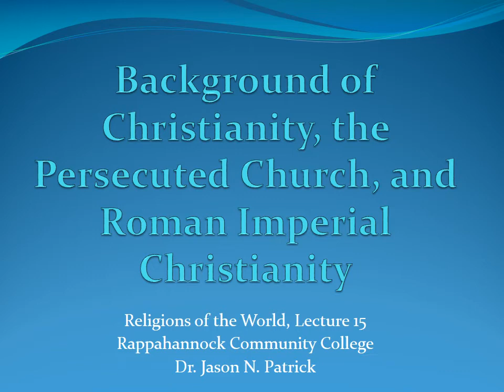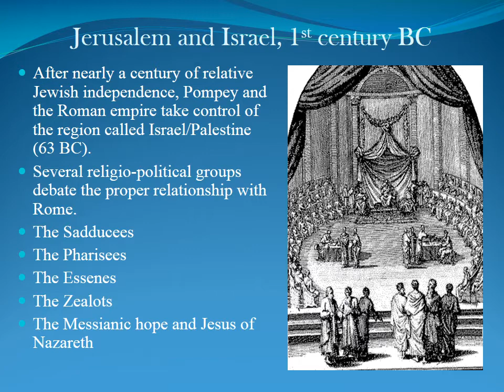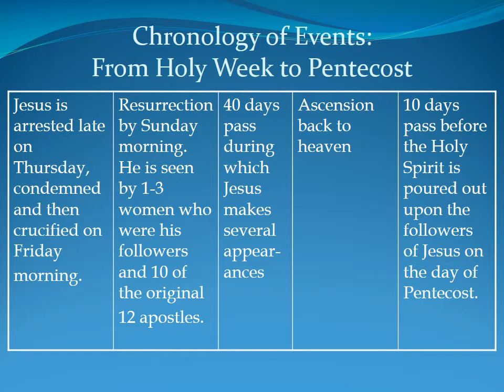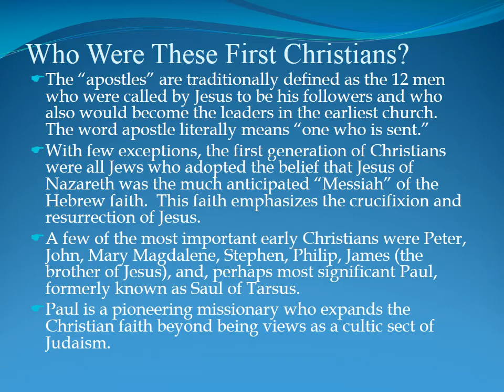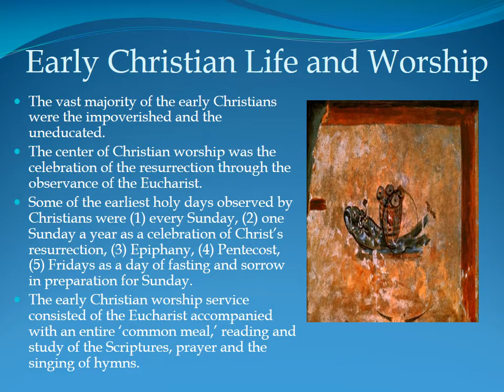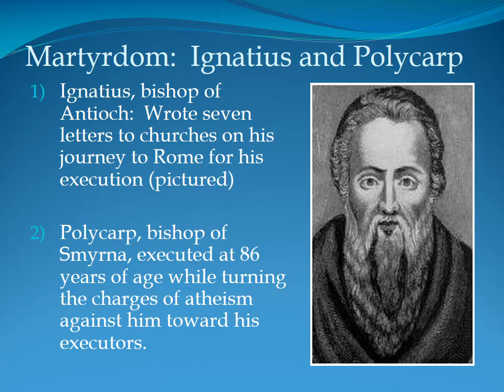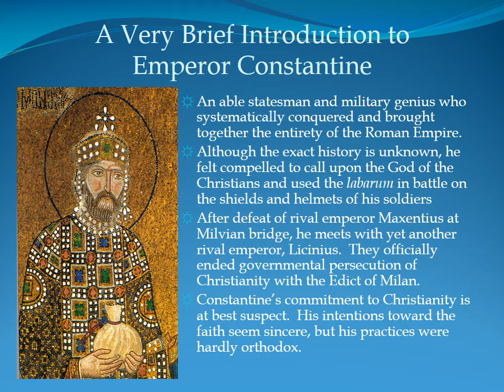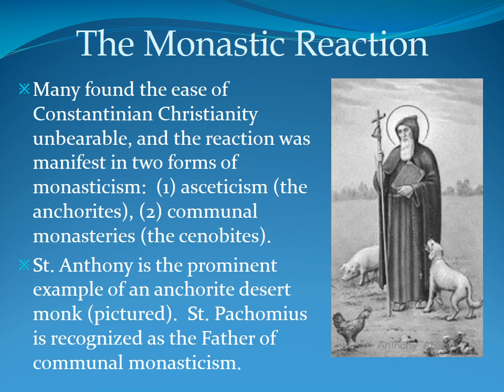World Religions - Lecture 15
First Lecture on Christianity